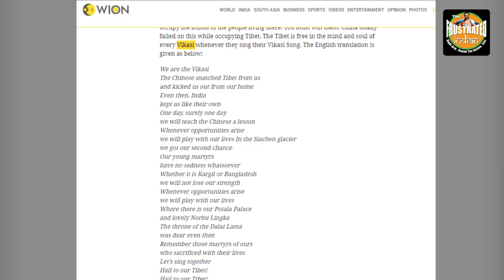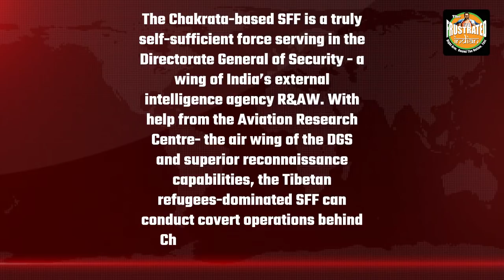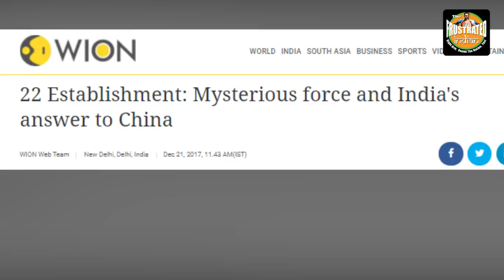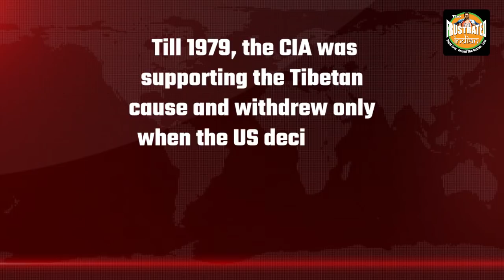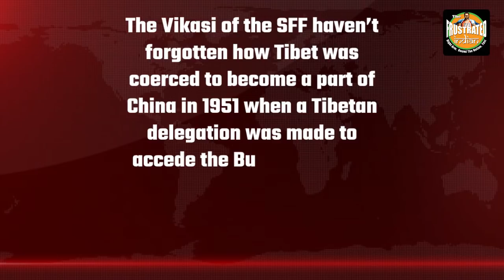How India gave Tibetans the opportunity to start reclaiming their land